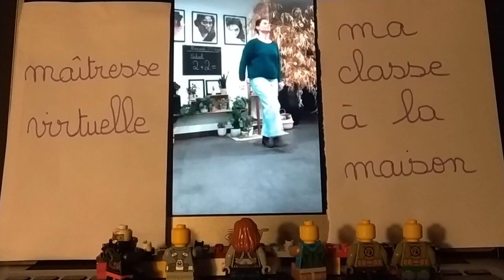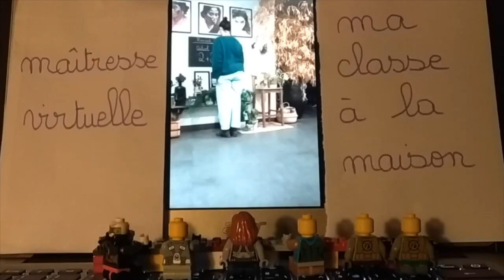Confinés, mais on continue de danser !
Après avoir été nominés par le cercle Cercle Celtique Gwen Ha Du, voici notre contribution au challenge initié par le Cercle Ar Vro Melenig !

Nous sommes tous confinés et nos répétitions sont annulées, pour autant, ça ne nous empêche pas de danser !

Merci à Tur'bulence pour la musique !